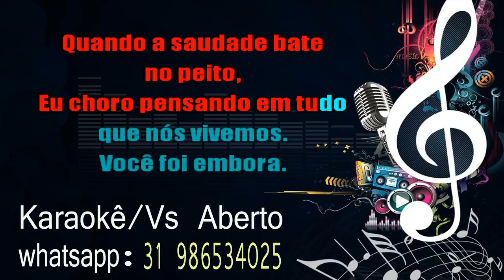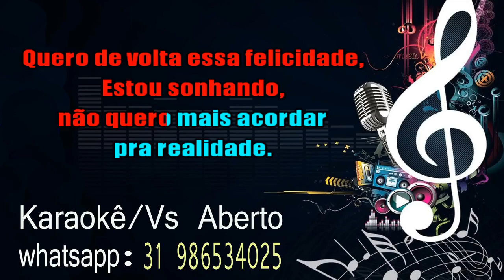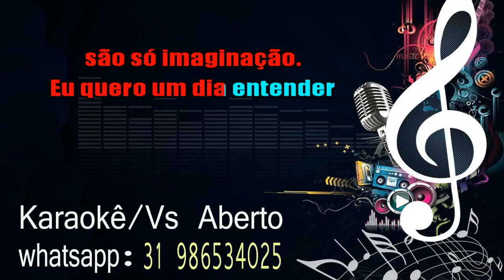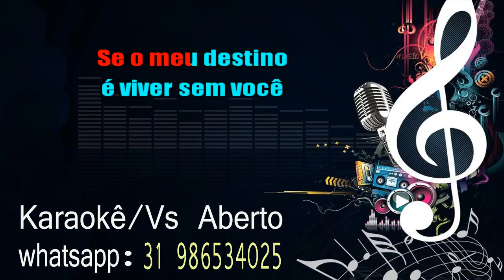Paulo Vitor E Filipe Nossas Memórias Acústico(karaokê)